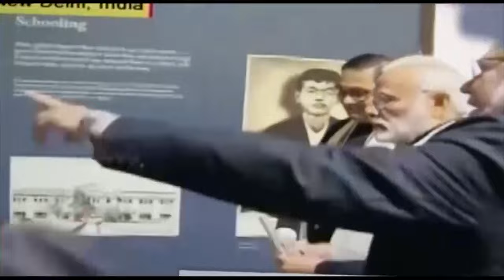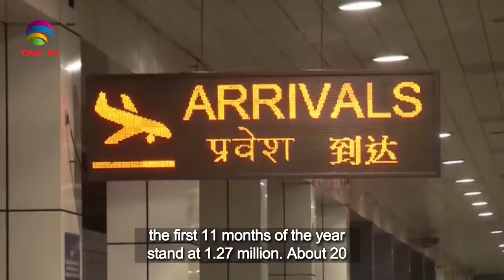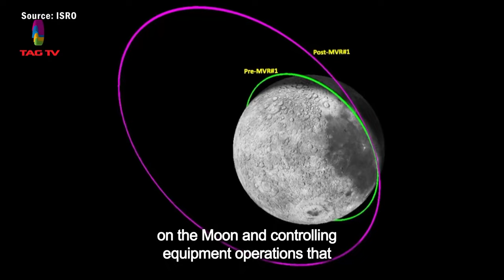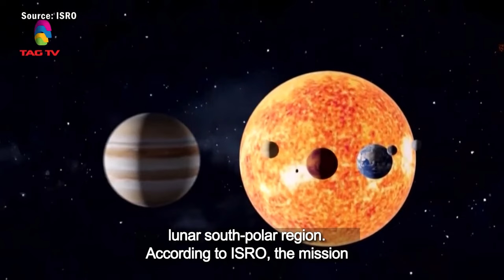South Asian Newsline, December 05, 2023